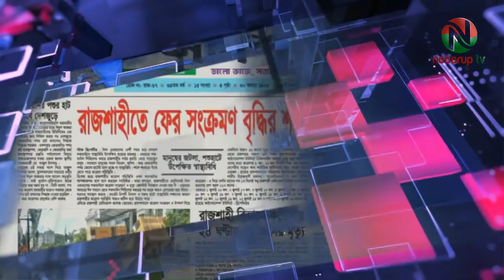“নবরুপ টিভি’র পত্রিকার শিরোনাম” উপস্থাপনায়: হাসনাত হাকিম, ১৫ মে ২০২২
নবরুপ টিভির নিয়মিত অনুষ্ঠান “নবরুপ টিভি’র পত্রিকার শিরোনাম”। হাসনাত হাকিমের উপস্থাপনায় আপনারা দেখছেন “নবরুপ টিভি’র পত্রিকার শিরোনাম”।